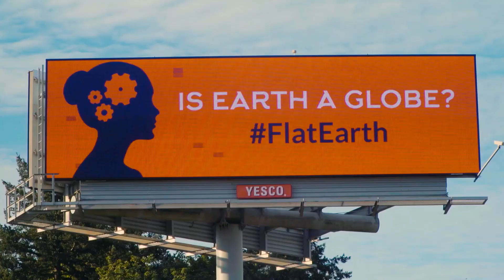Astronaut settles the flat Earth debate once and for all with jaw-dropping video from space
TITLE: Astronaut settles the flat Earth debate once and for all with jaw-dropping video from space
DESCRIPTION: Though people once believed the Earth was flat, science has since confirmed that our planet is an oblate spheroid. However, flat Earth theorists have over the years grown their belief into a full-blown conspiracy. Many Flat Earthers claim that NASA is deceiving us and insist that the world isn't spherical but something else entirely. An astronaut recently shared a video from space that definitively puts the "flat Earth" theory to rest.

For astronauts who have seen Earth’s form firsthand, these arguments must be especially amusing. The clip showed an astronaut waving to the camera before turning it to reveal the curved horizon of Earth. You can see how he captures various parts of the Earth from space from all different angles just to prove that the Earth isn't flat! The caption humorously reads, "Someone said Earth was flat.

👀 Relevant Hashtags